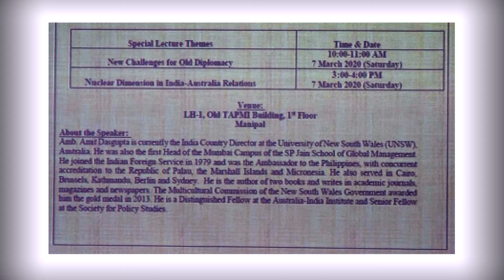Amb. Amit Dasgupta | Nuclear Dimension in India-Australia Relations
Special lecture delivered by Amb. Amit Dasgupta on the theme "Nuclear Dimension in India-Australia Relations" at the Department of Geopolitics and International Relations, MAHE on 7 March 2020, followed by Sri. Seshadri Chari sharing his perspectives on related issues.